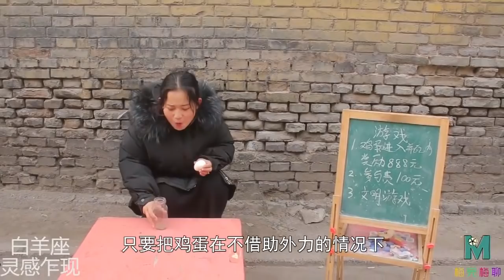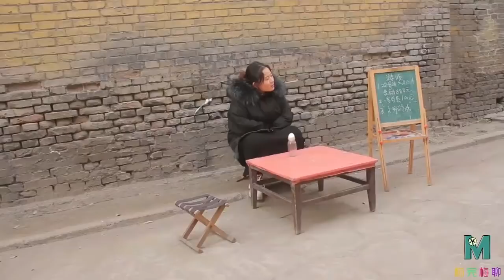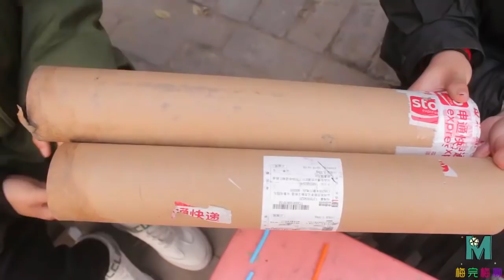【梅完梅聊星座】不借用外力把鸡蛋放进瓶里奖励888元，没想搬砖大哥秒成功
美女叫兄妹俩上门吃饭却出题为难，移动2根棍使2-1=14